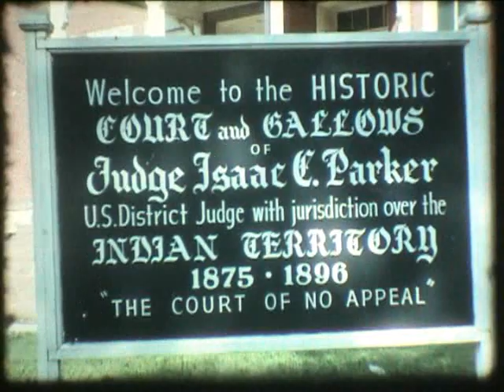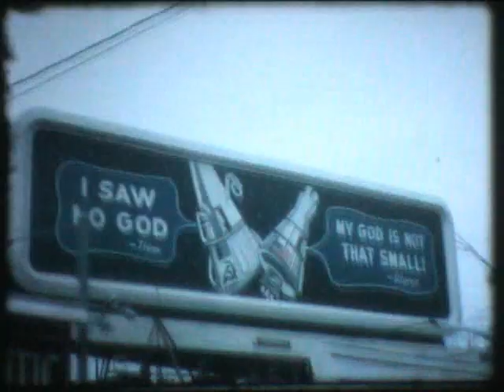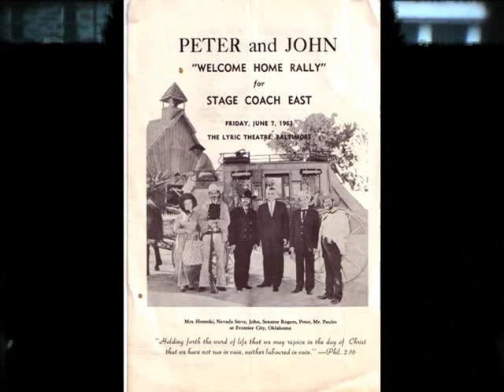Stagecoach East - River Valley Ranch 1963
Peter & John Bisset, founders of River Valley Ranch, went to Oklahoma to purchase the Ranch's first stage coach in 1963.  They then proceeded to drive that stage with Nevada Steve Homoki 1400 miles to River Valley Ranch in Millers, MD. Along the way they paraded through a number of cities including Oklahoma City (where the Governor presented them with the state flag), Memphis & Knoxville TN, Greensboro NC, Richmond, Washington D.C., Annapolis and finally Baltimore where they held a rally at the Lyric Opera House.  This is the raw footage from that amazing trip.